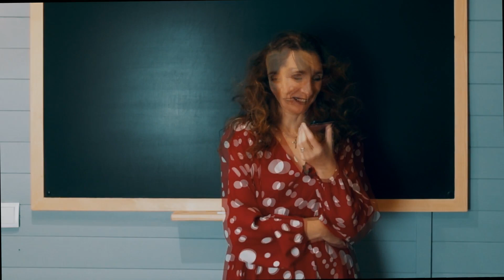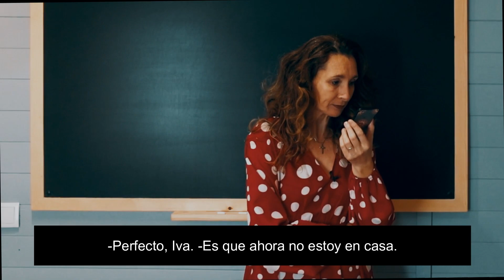Making a phone call in Spanish - REAL LIFE case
In this video, I'll be demonstrating how to make and end a phone call in Spanish with Jesús, a common name in Spanish-speaking countries.

You'll hear bits of a real-life conversation where I introduce myself, ask to speak to Jesús, wait to be transferred, and eventually say goodbye.

Whether you're new to the language or just want to brush up on your phone skills, this video is perfect for you.

So sit back, relax, and let's make a phone call in Spanish with Jesús!

See you in the next lesson! ¡Hasta la próxima!